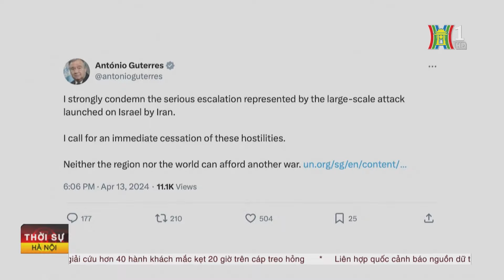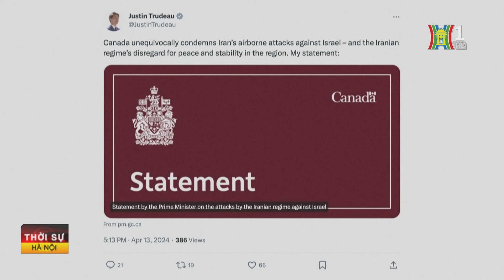Thời sự Hà Nội 14/04/2024: 50 năm truyền thống lực lượng CSCĐ; Giao dịch đất đai không có đột biến;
- Lễ kỷ niệm 50 năm Ngày truyền thống lực lượng cảnh sát cơ động
- Tìm về không gian văn hoá xứ Đoài (giao lưu ngoại giao do BNG tổ chức)
- Cuộc thi - triển lãm tranh đồ họa các nước Asean 2024
- Hà Nội có thêm 15 làng nghề và làng nghề truyền thống
- Khai thác tiềm năng của các làng nghề truyền thống
- Mở bán vé tàu hè với nhiều khuyến mại
- Giao dịch mua bán đất đai không có hiện tượng tăng đột biến
- Giá căn hộ mới tại TP.HCM giảm 3% trong quý 1
- Để thực phẩm bẩn không còn nỗi lo trước cổng trường
- Triển lãm sen và đời, gây quỹ khám chữa bệnh miễn phí
- Ấn tượng ngõ cổng vòm của thủ đô
- Cụm tin quốc tế